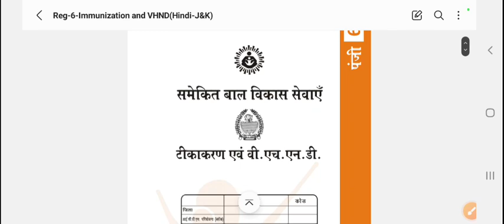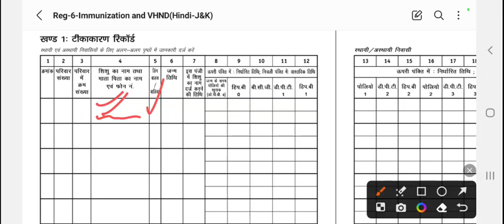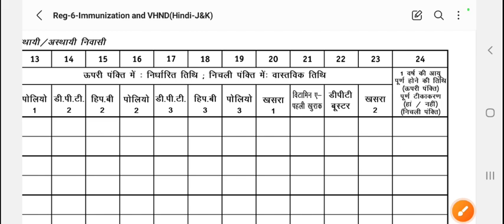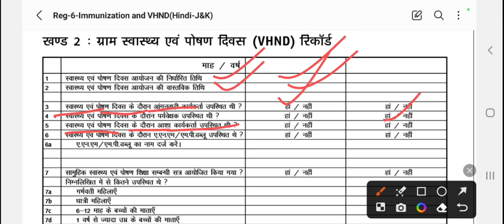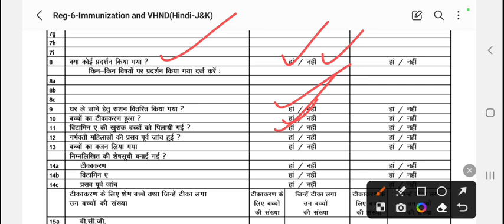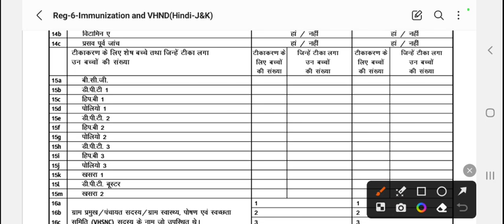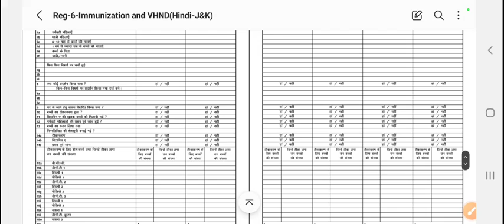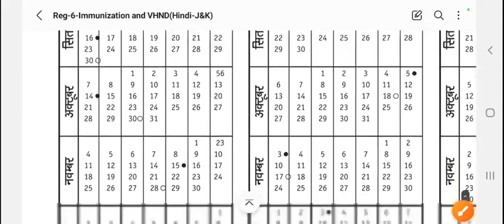आंगनबाड़ी सुबह 27 नवंबर 2023 के मुख्य मानदेय समाचार । आंगनबाड़ी न्यूज। Aganwadi letest news